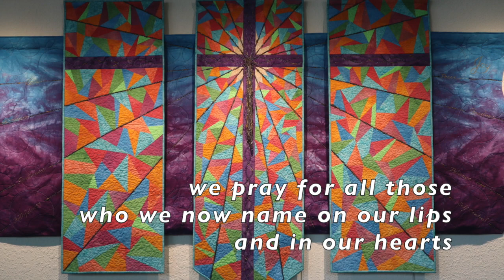Prayers of the People 3-27-20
Prayers shared by members of Prince of Peace Lutheran Church

music performed by James E. Miller